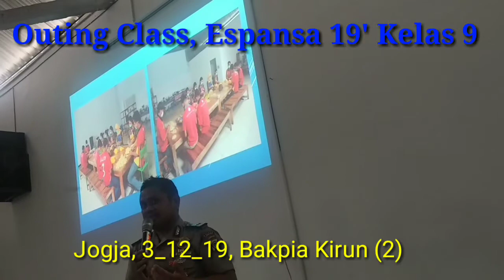Outing class SMP N 8 Salatiga kelas 9 (Penjelasan Pembuatan Bakpia & Kiat Sukses P Kirun)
Penjelasan Pembuatan Bakpia & Kiat Sukses P Kirun. Belajar di luar kelas menerapkan teori pembelajaran. Outing ke jogja ini dengan tema enterpreneur.